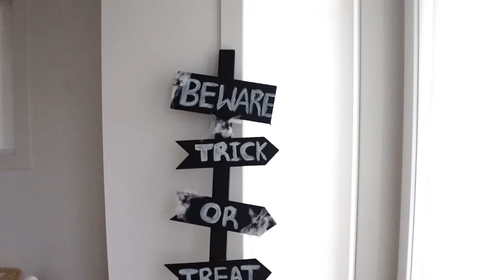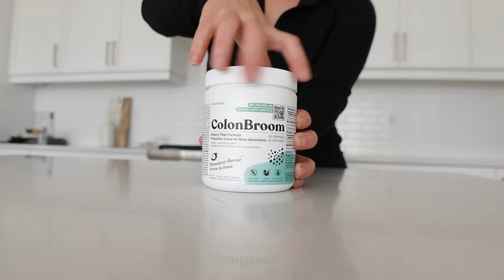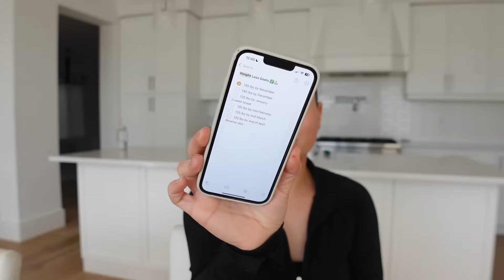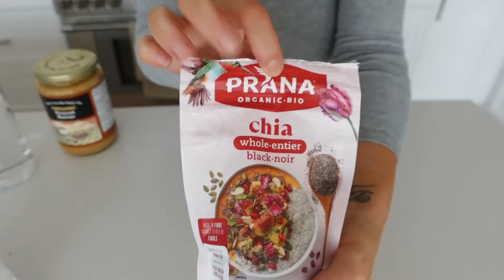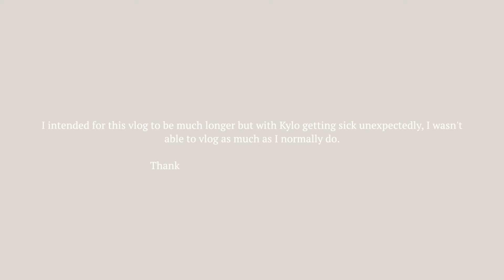DAYS IN MY LIFE AS A MOM - Toddler Recipes & More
In todays vlog.. Kylo goes trick or treating, I cook chicken noodle soup, share a smoothie for toddlers, and more!

IN THIS VLOG:
Glass Tumblr 🇺🇸
Glass Tumblr 🇨🇦
Silicone Straw Cup 🇺🇸
Silicone Straw Cup (similar) 🇨🇦

AMAZON FAVORITES 🇺🇸
AMAZON FAVORITES 🇨🇦

CAMERA EQUIPMENT FOR THIS VIDEO:
Sony ZV-1 🇺🇸
Wide Lens Adapter 🇺🇸